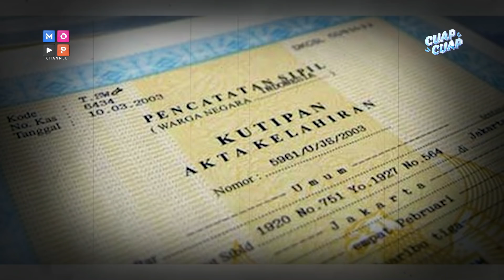AKTA KELAHIRAN GALA SKY TERANCAM DIGUGAT, H.FAISAL BERI REAKSI TAK TERDUGA - CUAP CUAP SORE